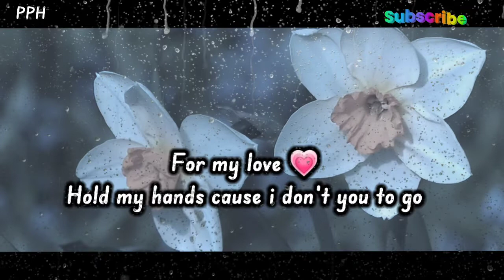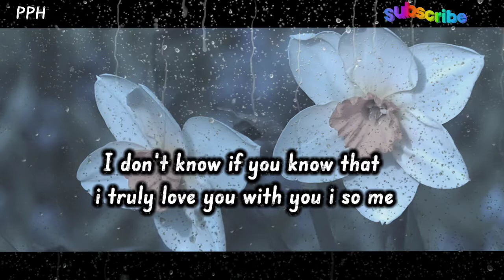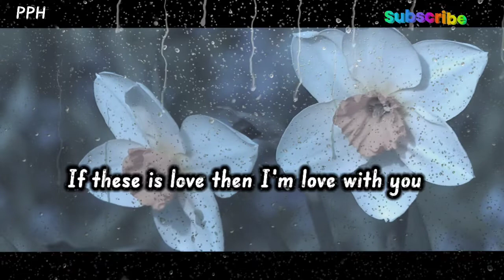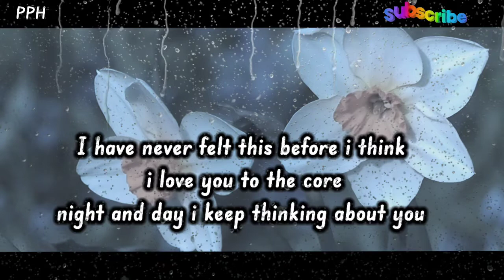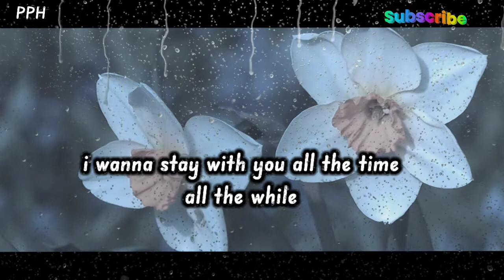Dm to df message 💌 For my love , hold my hands cause I don't you to go!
A lovely message to df 😊 , a heart melting your kisses I missed.

Thanks.

Dm df
divine musculine to divine feminine